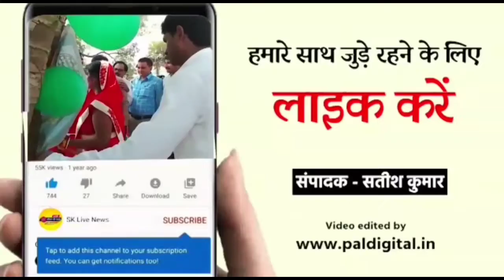सावन की पहली सोमवारी को पूर्वी चंपारण के अरेराज स्थिति बाबा सोमेश्वर नाथ महादेव को जलाभिषेक करने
सावन की पहली सोमवारी को पूर्वी चंपारण के अरेराज स्थिति बाबा सोमेश्वर नाथ महादेव को जलाभिषेक करने के लिये श्रद्धालुओ की भीड़ उमड़ी है। कोरोना के कारण दो सालों से बंद पड़े बाबा के पट्ट के इस साल खुलने पर श्रद्धालुओं में काफी उत्साह बना हुआ है। पूर्वी चंपारण के अरेराज में स्थित बाबा सोमेश्वर नाथ महादेव पर उतर बिहार के जिलों सहित नेपाल के बड़ी संख्या में श्रद्धालु पहुंचे है। आज सुबह से प्रशासन के अधिकारी कड़ी निगरानी में जलाभिषेक करा रहे है। गोविंदगंज के भाजपा विधायक सुनील मणि तिवारी सुबह में ही मंदिर पहुंच कर बाबा का जलाभिषेक किया और व्यवस्था का जायजा लिया है। साथ ही उन्होंने कहा कहा कि इस साल श्रद्धालुओ की अधिक संख्या है,जिसके अनुसार व्यवस्था किया गया है। उन्होने कहा कि बाबा भगवान शिव के बनने वाले कॉरिडोर से अरेराज धाम को जोड़ा जाएगा। वही मंदिर में महन्त रविशंकर गिरी ने कहा कि दो सालों के बाद मंदिर का पट्ट खुला है जिससे श्रद्धालुओं की भीड़ उमड़ी है।जिसकारण मध्य रात्रि में ही पट्ट खोला गया है।